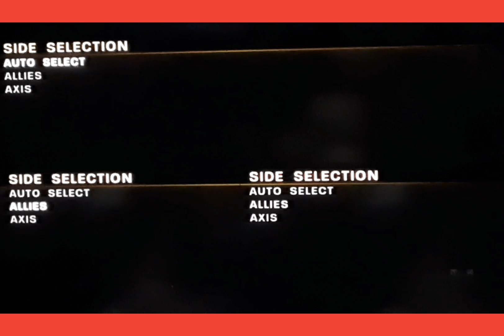me vs my brothers in call of duty